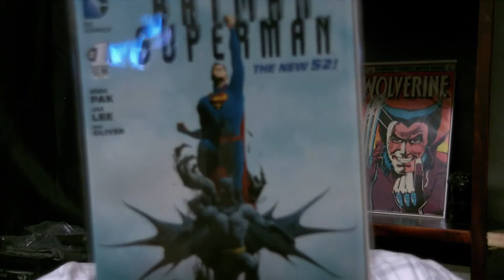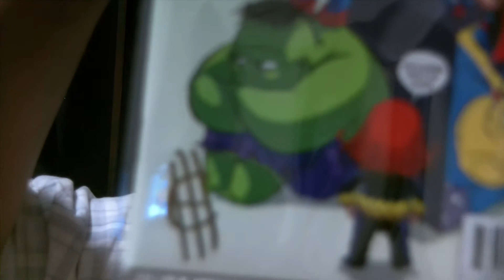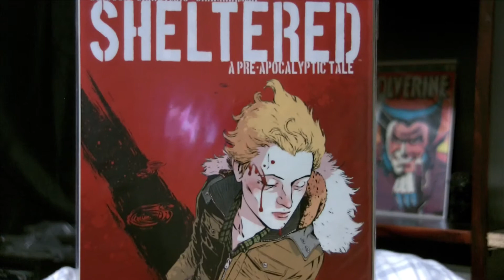FourComicCreators tag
fourcomiccreators tag started by readem steven

comic cave
vincru12000
michael gantner